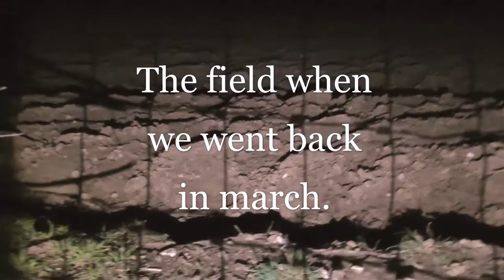Returning To The Farmhouse: Woods.